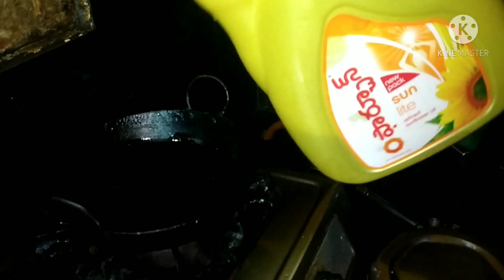Senagala vadalu recipe.. Crispy senagala vadalu